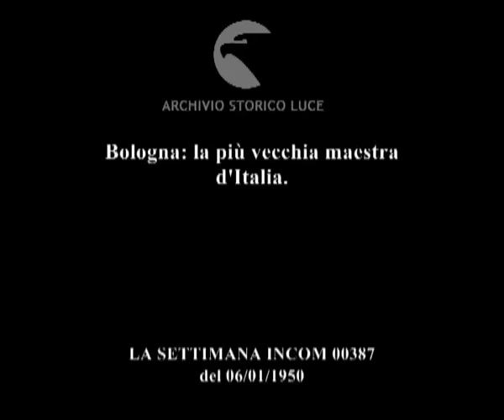Bologna: la più vecchia maestra d'Italia.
Descrizione sequenze:la maestra Augusta Rossi nella propria casa con due allievi ; fotografia del giornalista Missiroli ; assessore al comune fa visita alla Rossi come ex allievo ; ritratto della Rossi da giovane ; diploma di maestra ; la Rossi mentre scrive delle lettere ; la Rossi con i suoi canarini e il suo gallo ;